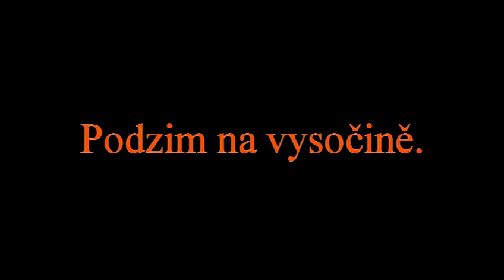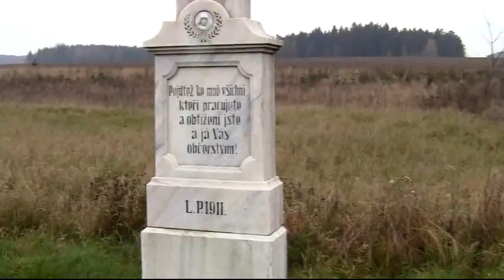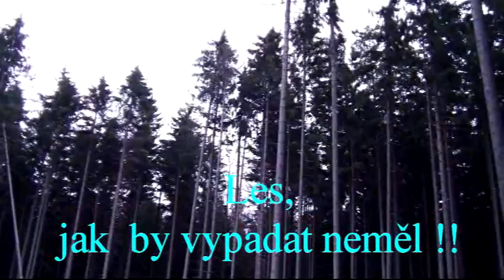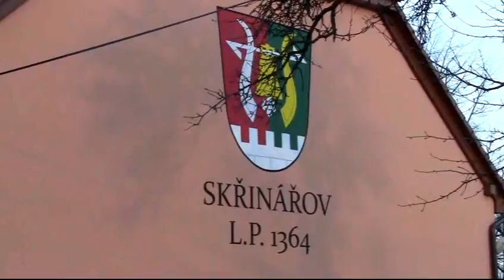Skřinářov na podzim